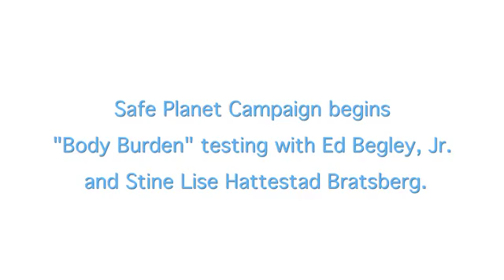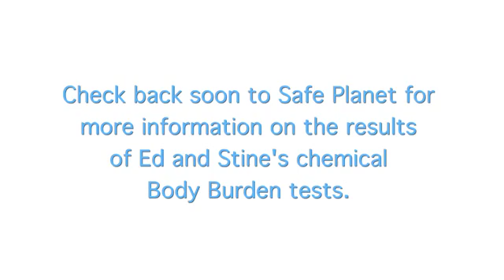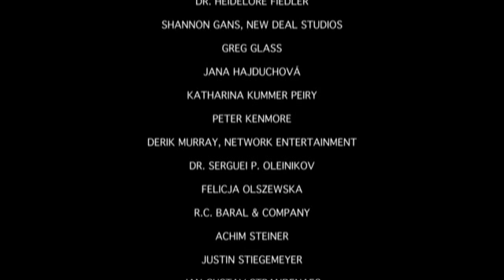Safe Planet - Body Burden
Body burden is short film produced by Safe Planet: the United Nations Campaign for Responsibility on Hazardous Chemicals and Wastes. The film documents the biomonitoring of American actor and eco-activist Ed Begley Jr and Norwegian Olympic Gold Medalist Skier Stine Hattestad by the UN Safe Campaign. Filmed on location at the United Nations Headquarters in New York.